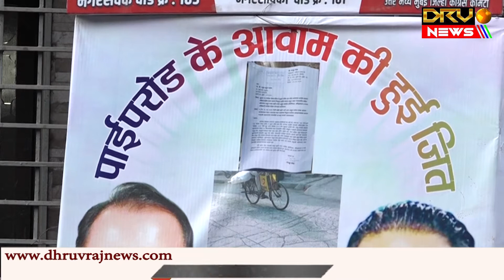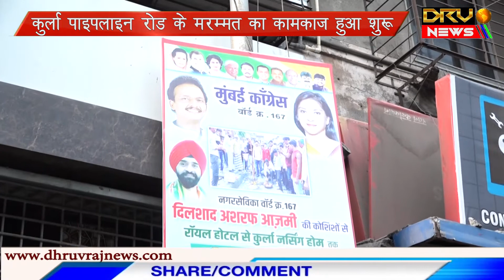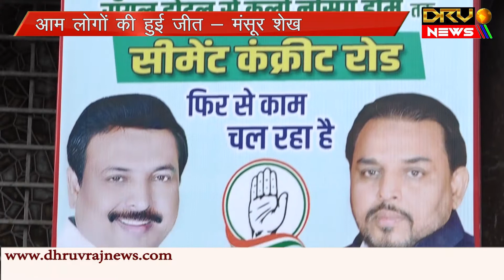कुर्ला पाइपलाइन रोड के मरम्मत का कामकाज हुआ शुरू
आम लोगों की हुई जीत - मंसूर शेख
कईबार शिकायत दर्ज कराने के बाद लिया गया एक्शन
शिकायत के बाद प्रशाशन ने उठाया कदम- आदिल अंसारी
Repair work of Kurla pipeline road started
Common people won - Mansoor Sheikh
Action taken after filing complaint several times
After the complaint, the administration took steps - Adil Ansari